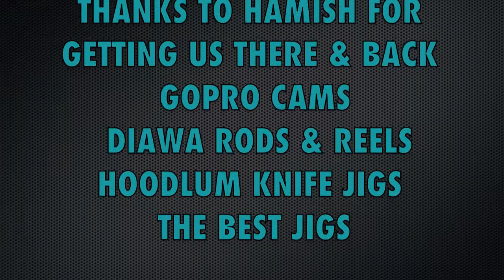RATTYS JIGGING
Jigging with a few mates